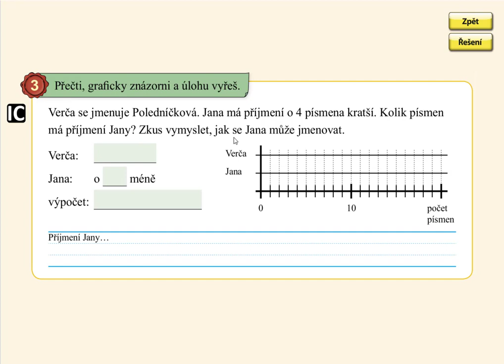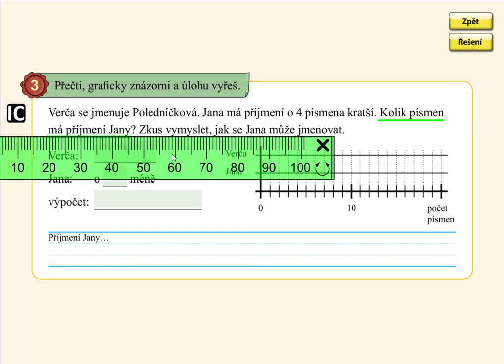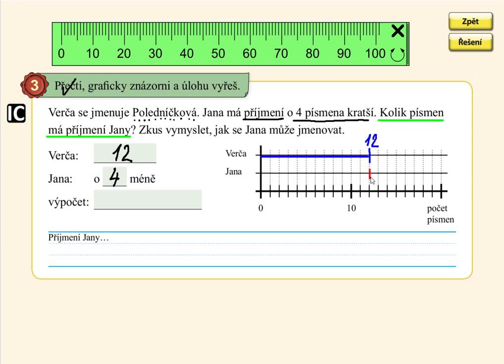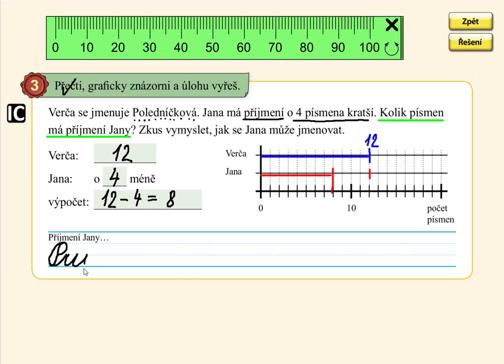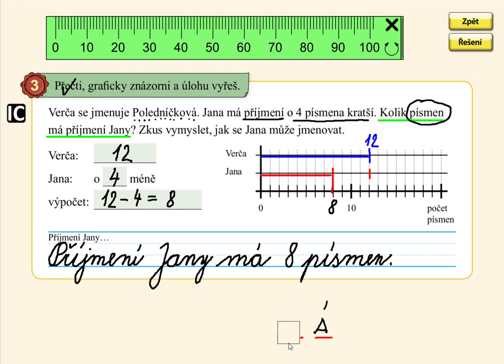Slovní úloha o méně (12-), MATÝSKOVA MATEMATIKA 4. DÍL - POČÍTÁME DO DVACETI, str. 30, cv.3